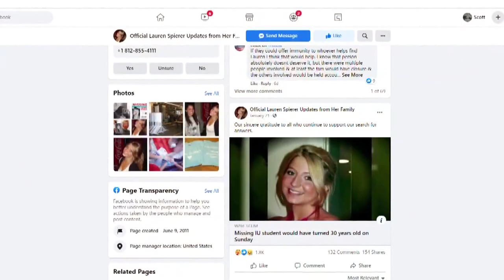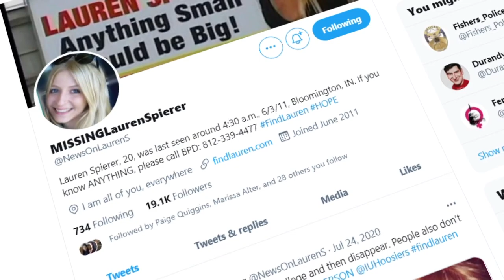Saturday marks 12 years since Lauren Spierer's disappearance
Lauren Spierer was a 20-year-old sophomore at IU when she vanished after a night out with friends in Bloomington on June 3, 2011.